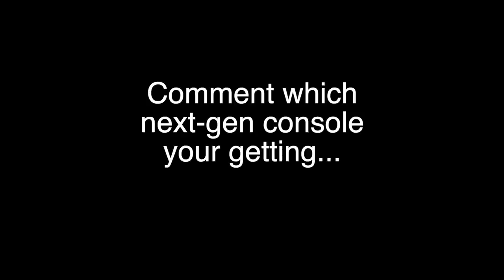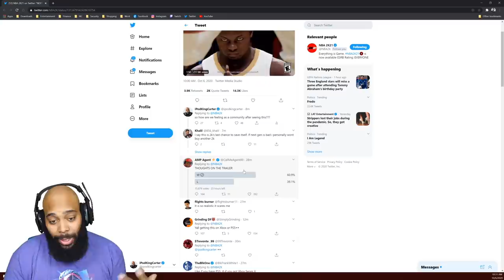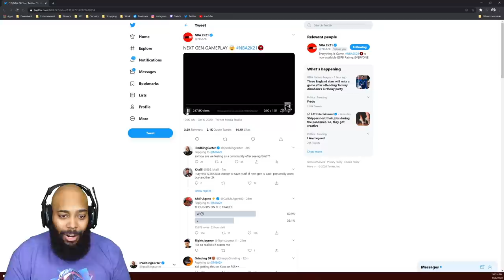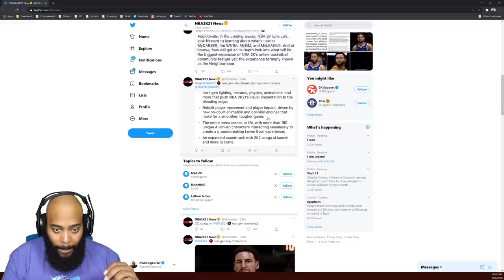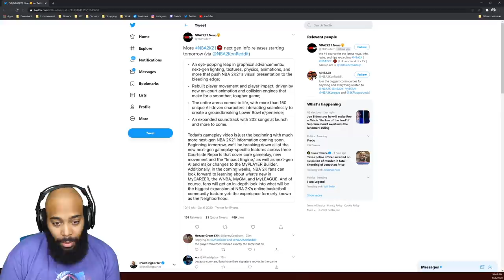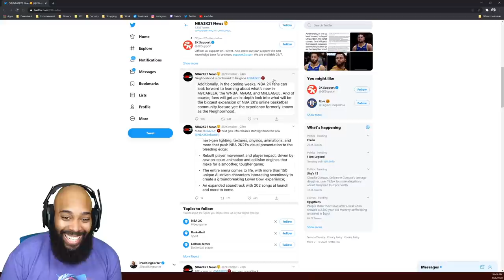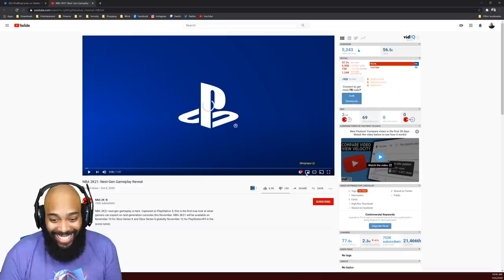NBA 2K21 PS5 TRAILER REACTION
NBA 2K21 NEXT-GEN TRAILER REACTION w/ @Tray  & @xChaseMoney